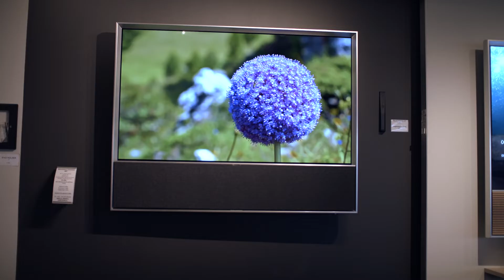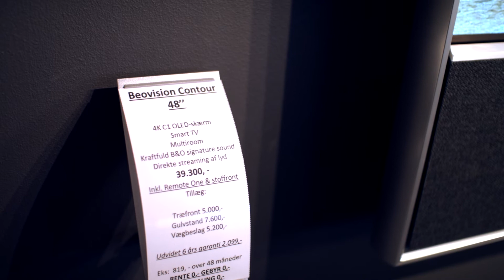Byt til nyt - Bang & Olufsen Esbjerg